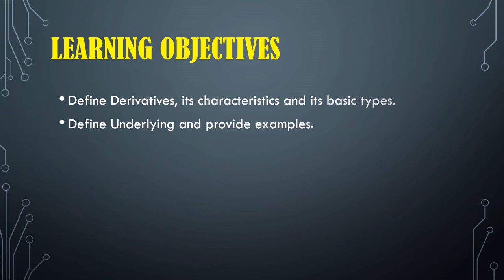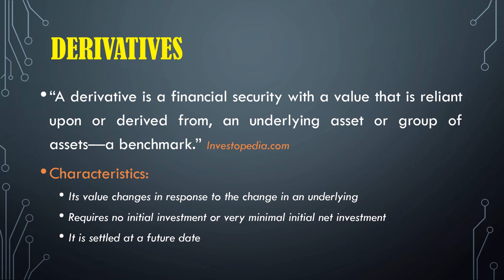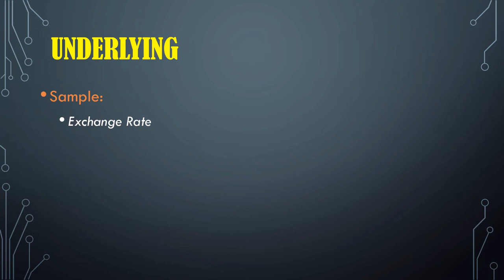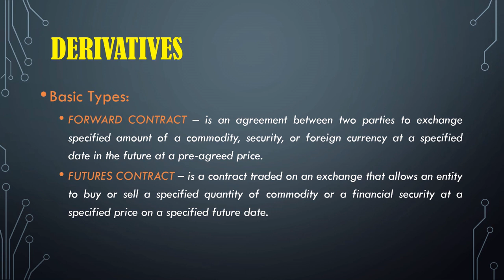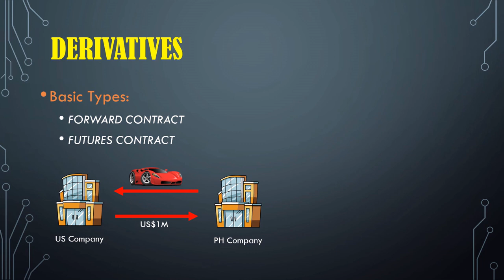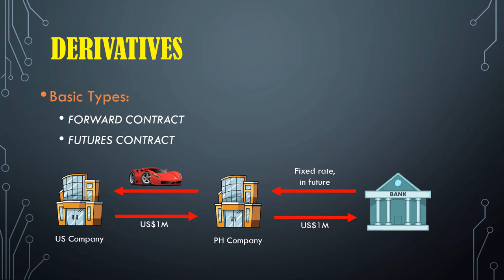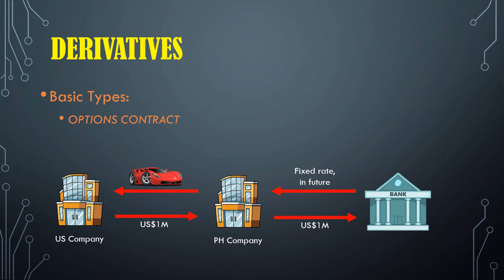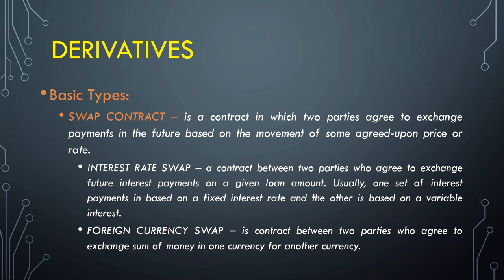Introduction to Derivatives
This video talks about the definition of the derivatives and its examples.